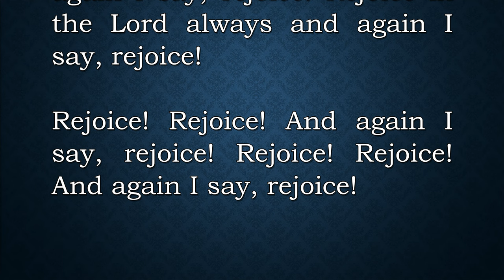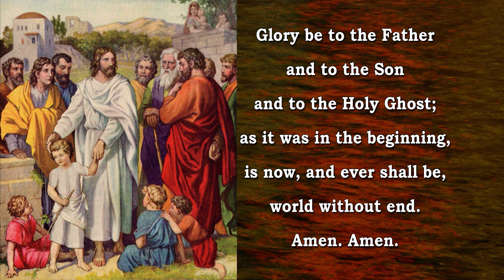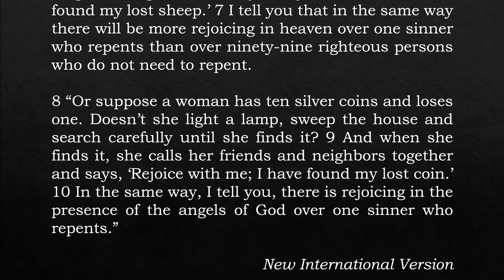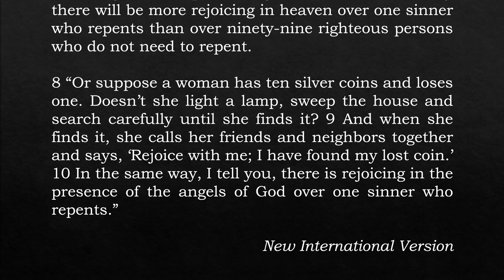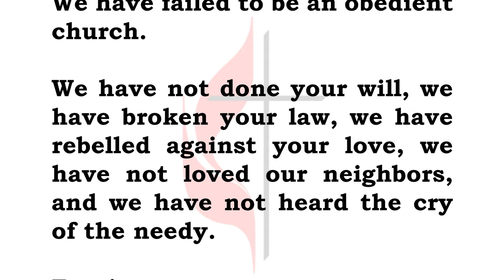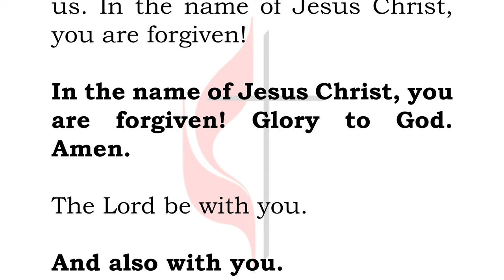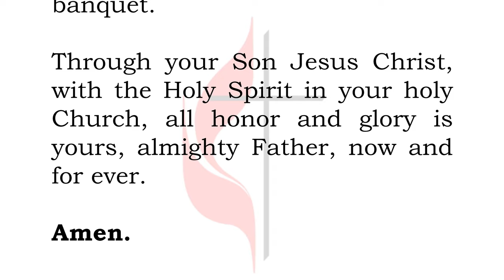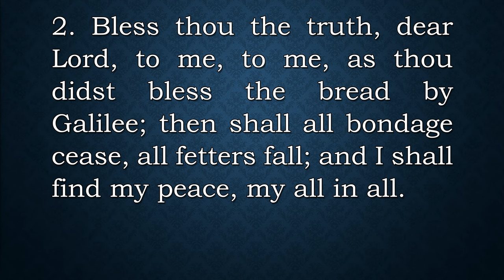St. Paul's Service: Greatest Hits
Welcome to the February 5, 2023, St. Paul’s United Methodist Church communion service!

If you have any prayer requests, joys or concerns that you’d like to share, please also leave those in the comments. We do read those and will be happy to share in them.

We also have a mailing address, email and phone available below.

Rev. Steve Killam

CCLI license # is 1768194